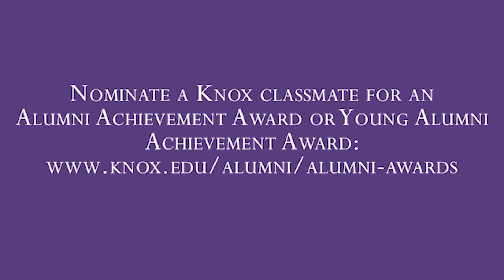2021 Alumni Achievement Award Winner Regine Rousseau '95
In an interview with Knox Magazine, Regine Rousseau, founder of Shall We Wine, a wine-, spirits-, and beer-tasting events company, talks about how her study abroad experience at Knox taught her to love wine.